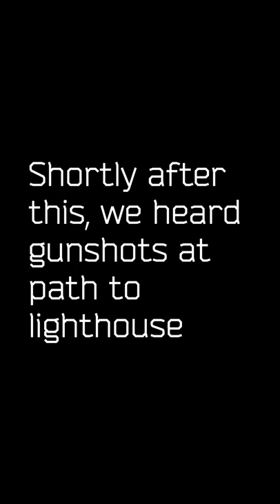My take on a Tarkov Netflix Adaptation